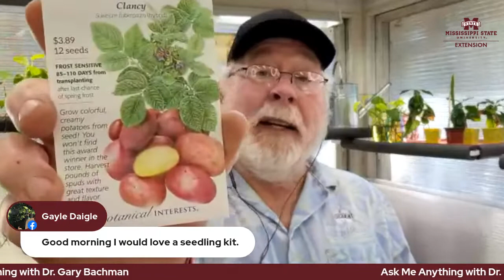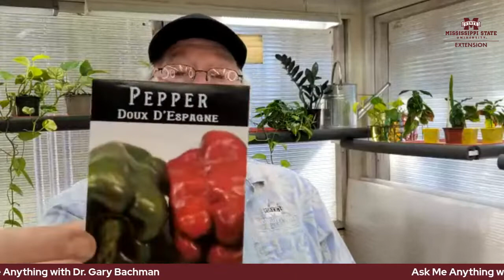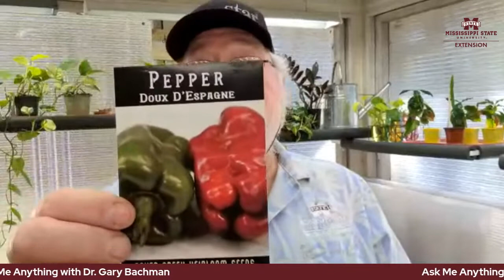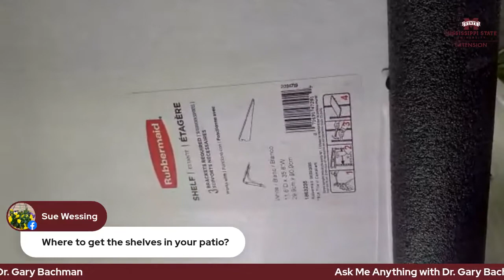Ask Me Anything with Dr. Gary Bachman (November)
MSU Extension Horticulturist Dr. Gary Bachman takes questions from the Southern Gardening Facebook page audience. Topics include: satsuma trees, lichen, magnolias, seedling kits, gardening tools and more!!